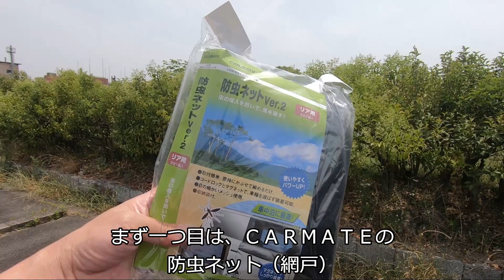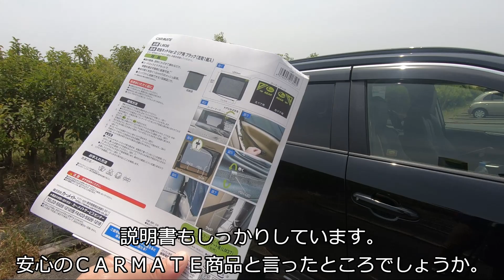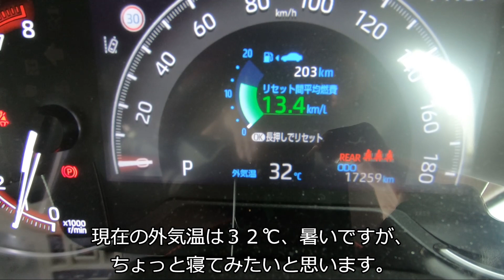新型RAV4カスタム【車用網戸】カーメイト 防虫ネットVer2 夏の車中泊の為に♪ 新型ハリアー、フォレスター、エクストレイル 等 ＳＵＶでの車中泊の参考にも^^ CARMATE ラブ４ カスタム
夏の車中泊に向けて、いろいろ準備をしています。
今回と次回、２回に分けて動画を作っていきたいと思います^^

動画内で使用している備品
■カーメイト 車用 防虫ネット リアドア用 幅1250x高さ900mm 左右1組(2枚入) ブラック LM36